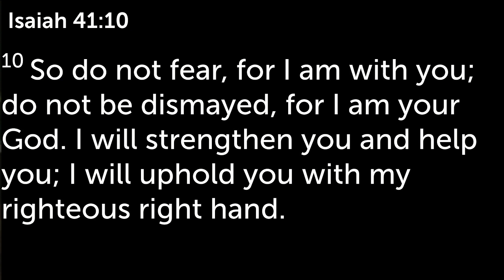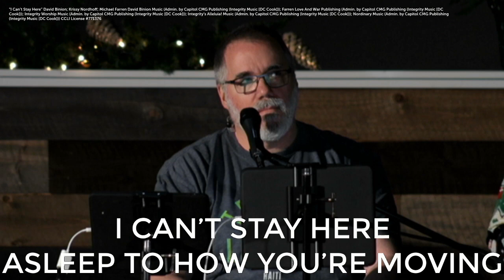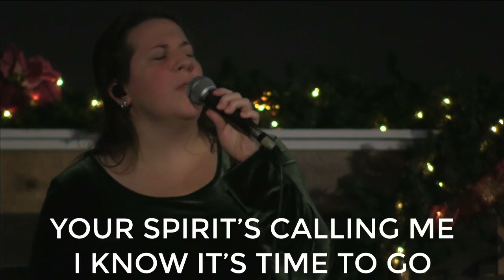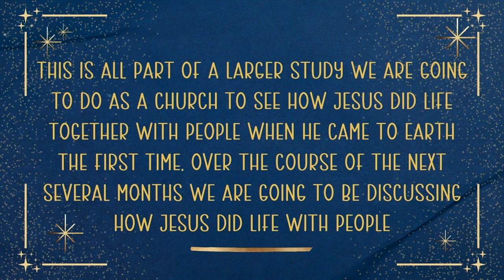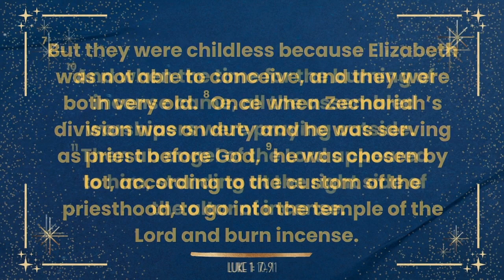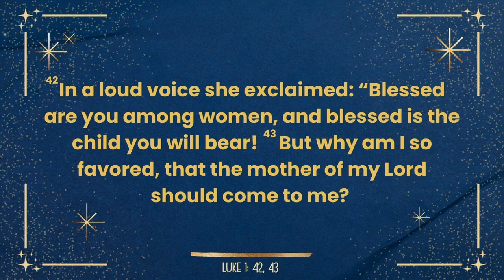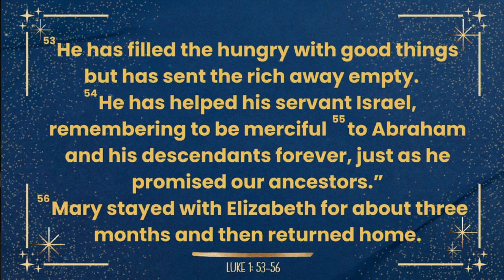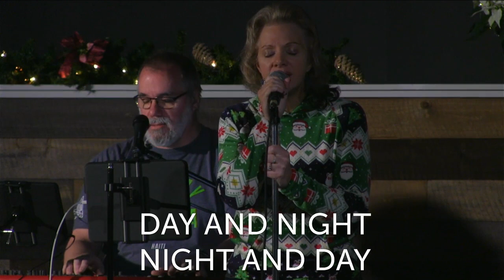Four Christmases Pt. 3: The Non-Fiction Documentary | Pastor J. Lillie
Sunday Service from 12/18/2022